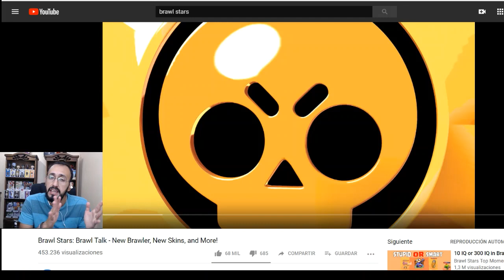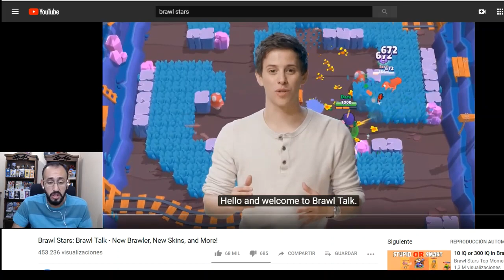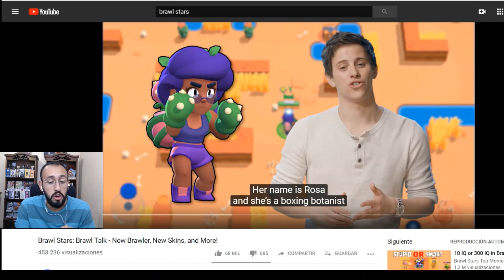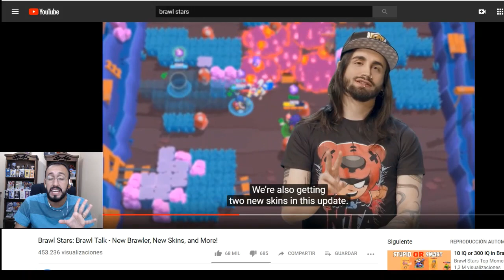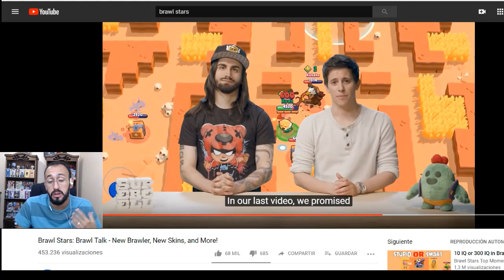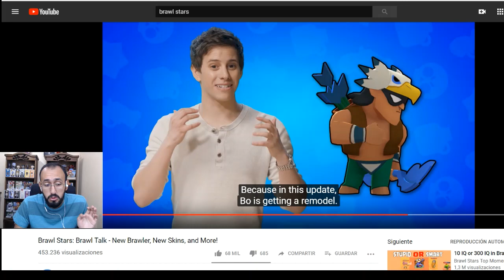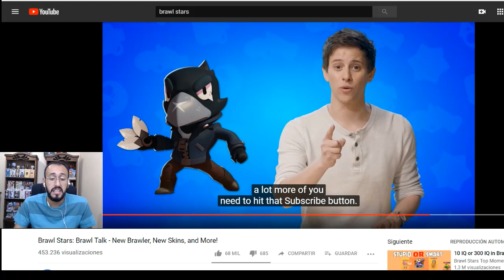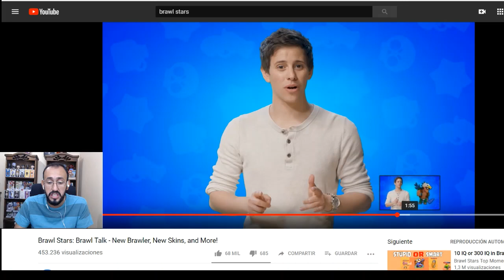NUEVO BRAWLER "ROSA", NUEVAS SKINS Y MUCHO MÁS EN LA PRÓXIMA ACTUALIZACIÓN DE BRAWL STARS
Visita nuesta web para estar enterado de las últimas noticias! Y de paso revisar tu ciclo de cofres: